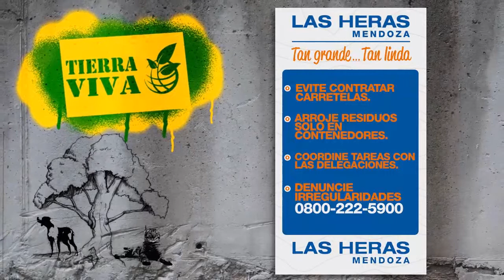TierraViva Prog021 Bloque02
Desde Tierra Viva seguimos conversando con el Dr. Morales sobre las arañas. Por otro lado el Ing. Mur nos da algunos tips sobre las hormigas negras.